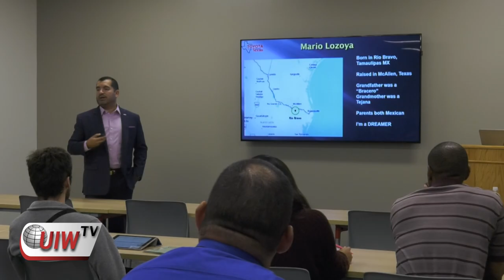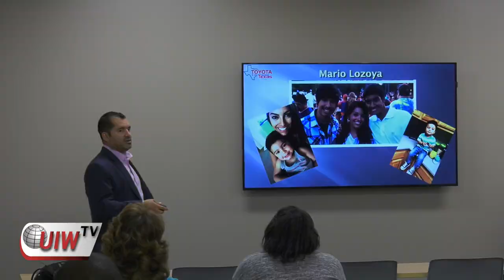Mario Lozoya Inaugurates Leadership Lecture Series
The Ettling Center for Civic Leadership and Sustainability celebrated Hispanic Heritage month highlighting Mario Lozoya as their first speaker for the leadership lecture series.